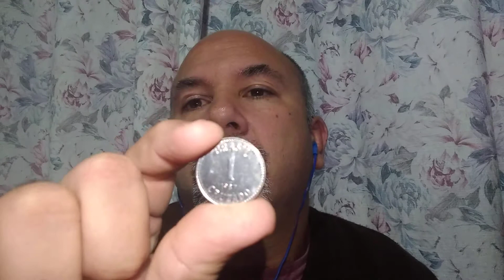Achei um Tesouro Escondido || MIRO MALAGUÊS